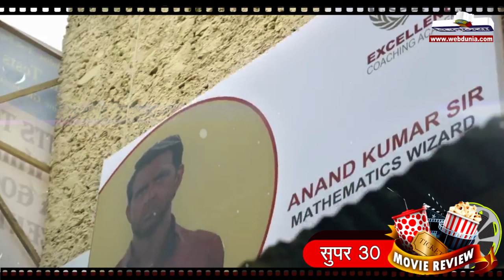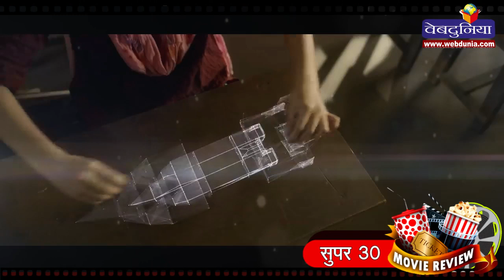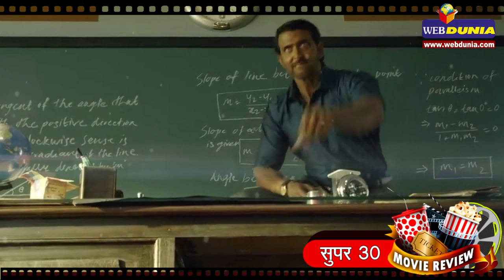Super 30 : Movie Review || सुपर 30: मूवी रिव्यू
बिहार के रहने वाले आनंद कुमार ने यह अद्‍भुत काम किया और उनके द्वारा तैयार किए गए बच्चे आज ऊंचे पदों तक पहुंच गए हैं। आनंद कुमार सही मायनो में सुपरहीरो हैं और यह बात साबित करते हैं कि सुपरहीरो बनने के लिए बेहतरीन लुक्स नहीं, काम मायने रखता है।